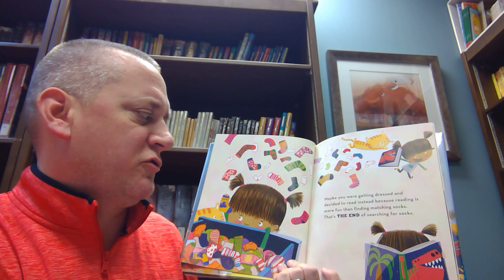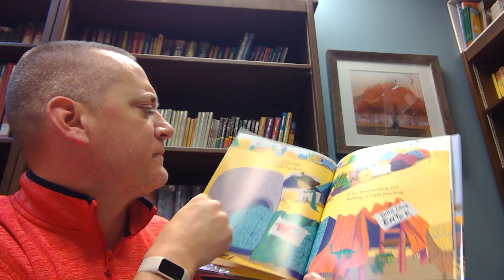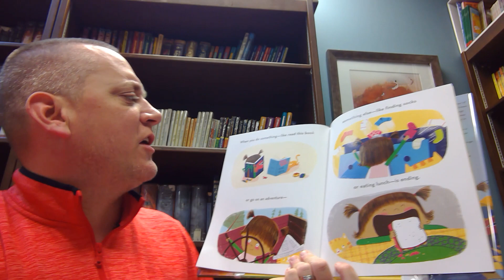Mr. Lohn Reads The End